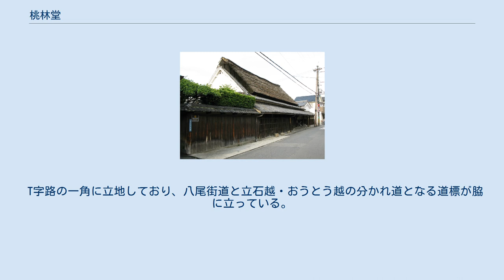桃林堂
桃林堂（とうりんどう）は、大阪府八尾市に本店を置く和菓子屋。
1925年（大正14年）創業。
もとは八尾寺内町に近い集落の一角にある古い住宅（後述）を創業家が買い取り、和菓子作りを始めた。
屋号は「桃花源記」に由来する。
 「株式会社桃林堂」と「與兵衛桃林堂」（よへいとうりんどう）があり、同じ創業家（板倉家）が経営しているものの、両者は別経営である。
 1964年（昭和39年）に南山本小学校の隣に「桃林堂 陌草園」（とうりんどう はくそうえん：現在の本社）を開園した。
 現在は八尾と東京に6店舗を構える。
 など 桃林堂が各地に店舗を増やす過程で創業地にあった店舗を一旦閉店していたが、従来の桃林堂の経営権を(株)桃林堂へ譲渡し、経営を分離して店舗を再開した。
従来の屋号の前に創業者の名を冠している。
1店舗のみ。
 桃林堂板倉家住宅（2007年6月撮影） 桃林堂の創業地の建物で、もとは江戸時代に河内木綿を取り扱っていた問屋の町屋を創業者の板倉與兵衛が大正時代に買い取ったもの。
道路に面して間口の広い大和棟茅葺き屋根・切妻造りの主屋のある住宅であり、18世紀前半頃の築とされる。
 当初は土間部分を改装して桃林堂店舗として使用していたが、西武百貨店内に出店してしばらくしてからは店舗としては使用されていなかった。
1999年（平成11年）に国の登録有形文化財に登録されている。
 2010年（平成22年）10月から翌年3月にかけて大宇陀の職人に依頼して茅の葺き替え工事を行った。
 T字路の一角に立地しており、八尾街道と立石越・おうとう越の分かれ道となる道標が脇に立っている。